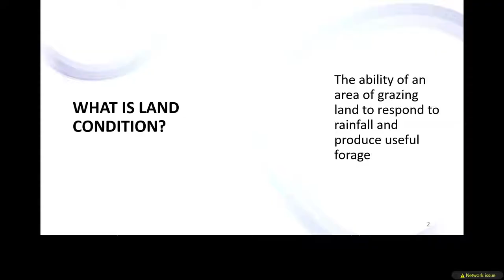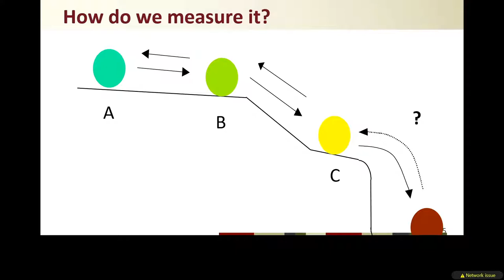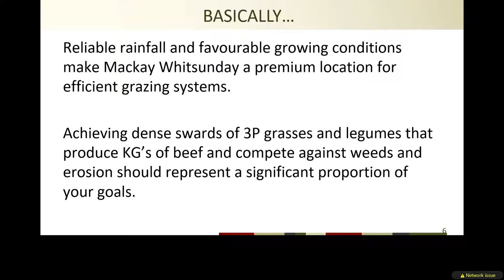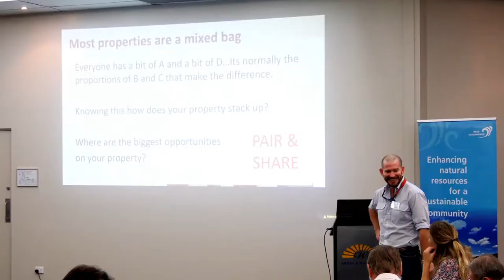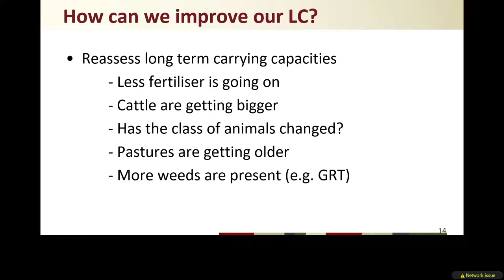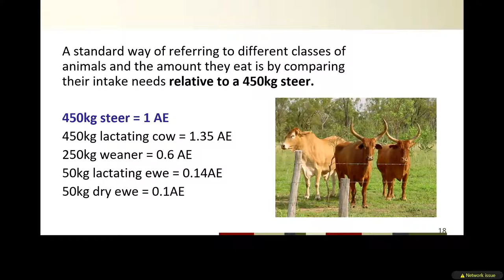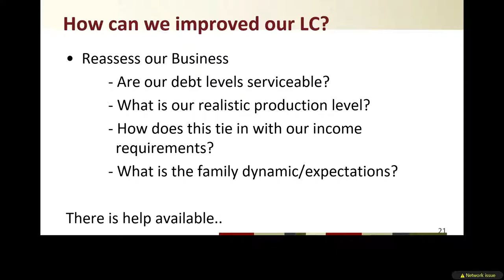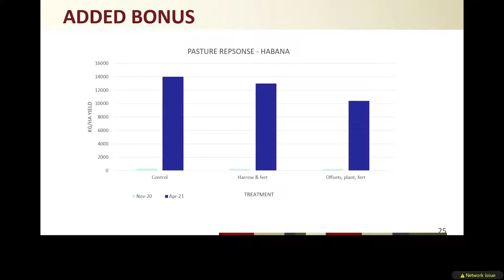Grazing Talk 1 - Improving Land Condition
1. Rest paddocks in the wet.
2. Leave good grass stubble in the dry season.
3. Minimise competition If the pasture still comprises at least 30pc perennial grass species, controlling broadleaf weeds early in the wet season and subsequent spelling.
4. Build organic matter and replenish soil nutrients.
5. Re-sowing pasture.